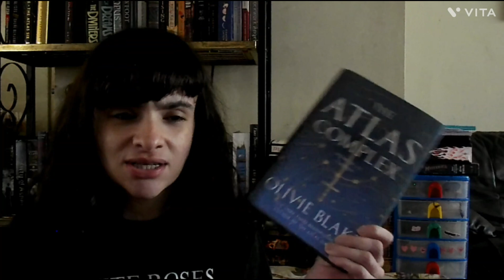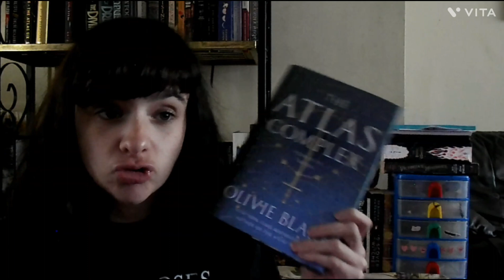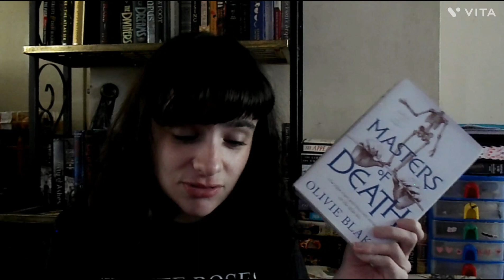What I Read in February!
Hey guys, do here's my February wrap up, as well since of the books I plan to read in March. Hope you enjoy!

Books read:
The Atlas Complex
A History of Fear
Masters of Death
The Clockmaker's Daughter

Books I want to read:
The Essex Serpent
The Immortalists

Video editing stuff:
Video edited on Vita